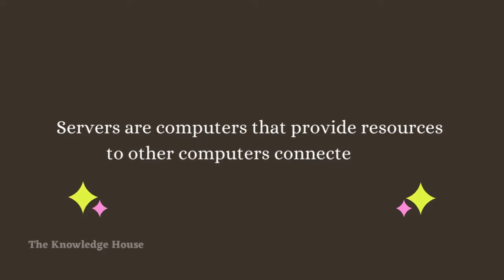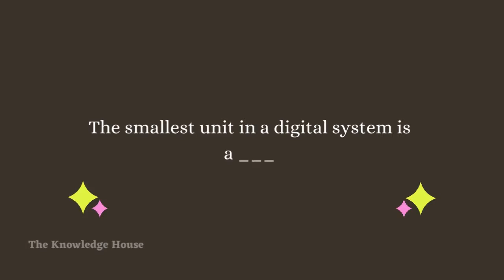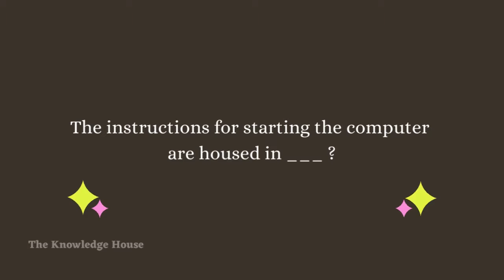Computer Important Q&A || Computer Knowledge || IT Basic Questions & Answers|| Episode.06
In this video will learn something about computers and the internet
Basic knowledge about Computers and the internet.